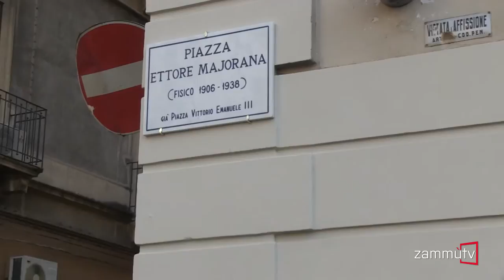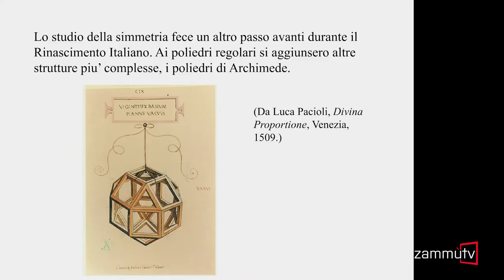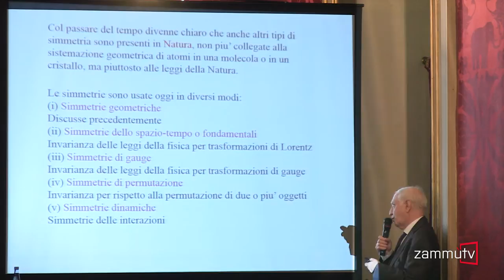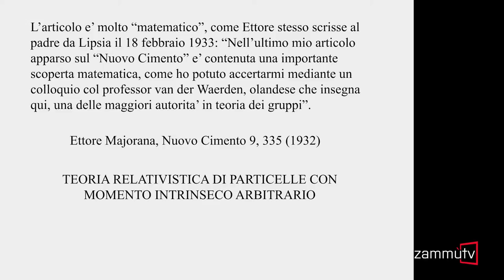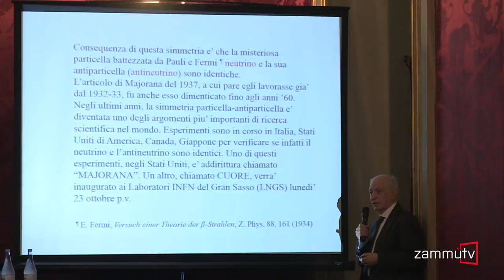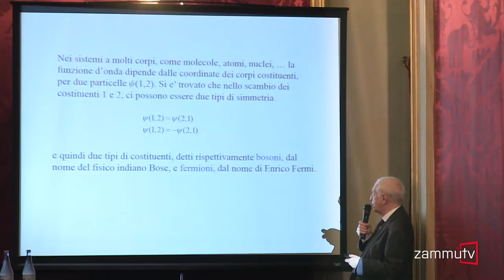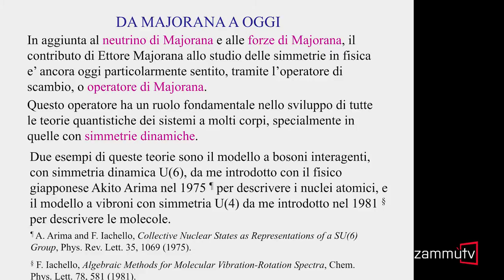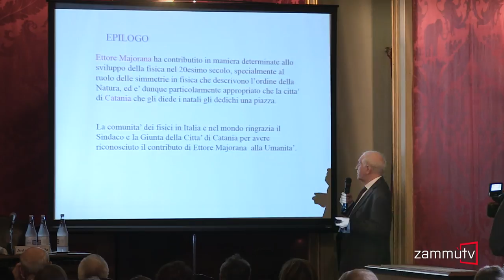Majorana e la ricerca di ordine in natura (Francesco Iachello)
In video la conferenza di Francesco Iachello (fisico e ingegnere teorico originario di Francofonte, ma dal 1978 docente di Fisica e Chimica alla Yale University negli Stati Uniti), organizzata nell'ambito del programma della conferenza internazionale "Neutrino and Nuclear Physics" (CNNP 2017) che si è svolta a Catania fino al 21 ottobre 2017, promossa dai Laboratori Nazionali del Sud, dalla sezione di Catania dell'Infn e dal dipartimento di Fisica a Astronomia dell'Università di Catania e organizzato dai docenti Clementina Agodi e Francesco Cappuzzello.

Il prof. Iachello, più volte candidato al premio Nobel per la Fisica, ha parlato delle ricerche di Ettore Majorana "che nella sua pur breve vita scrisse tre articoli fondamentali sulle simmetrie in Fisica che, soprattutto negli ultimi anni, hanno acquistato un ruolo di primaria importanza, influenzando la ricerca scientifica in tutto il mondo. I suoi scritti sono ancora oggetto di esperimenti in diversi laboratori sparsi in tutto il mondo come quelli del Gran Sasso in Italia, negli Stati Uniti, in Giappone e in Canada testimoniando così l’importanza degli studi del fisico catanese". Proprio sul concetto di simmetria si è soffermato il prof. Iachello nel corso della sua lectio dal titolo "Majorana e la ricerca di ordine in natura​".

La lectio è stata preceduta dall’inaugurazione della Piazza Ettore Majorana (piazza Vittorio Emanuele III, conosciuta come "piazza Umberto") da parte del Sindaco di Catania Enzo Bianco.